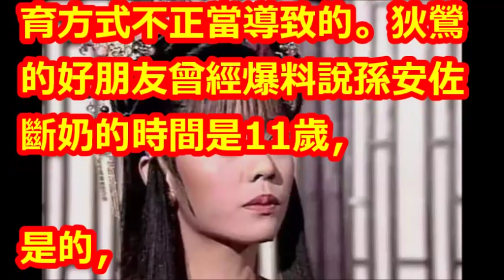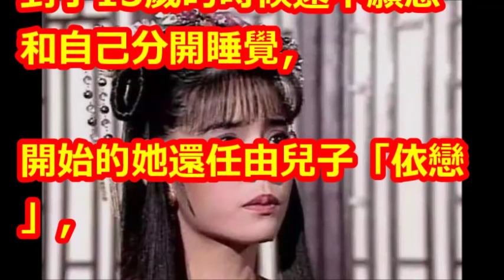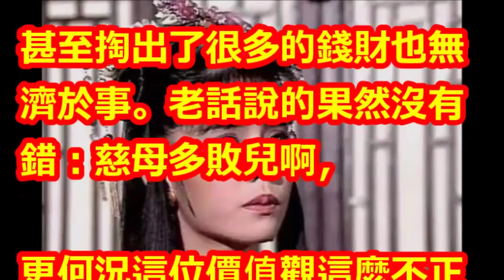15歲同睡起反應，她還任由兒子「依戀」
【相關視頻】